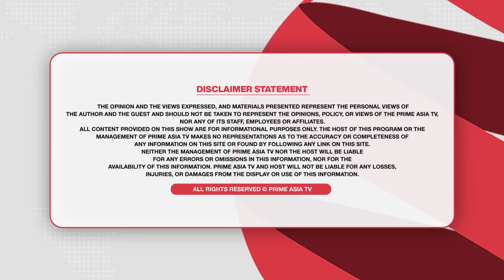Prime Focus (1971)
Prime Focus (1971) || ਭਗਵੰਤ ਮਾਨ ਕੋਲ ਪਏ ਮਨਪ੍ਰੀਤ ਦੇ ਕਿਹੜੇ ਰਾਜ਼ ! , Captain Amarinder Singh ਵੱਲ ਵੀ ਕੀਤਾ ਇਸ਼ਾਰਾ

24 hours Local Punjabi Channel

Prime Focus (1971) || CM Bhagwant Mann ਕੋਲ ਪਏ Manpreet Badal ਦੇ ਕਿਹੜੇ ਰਾਜ਼ !